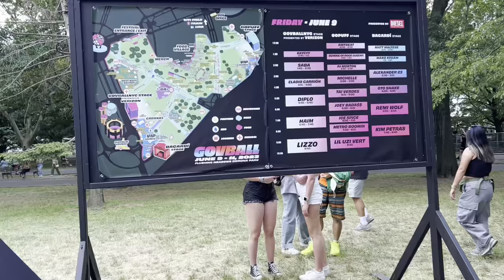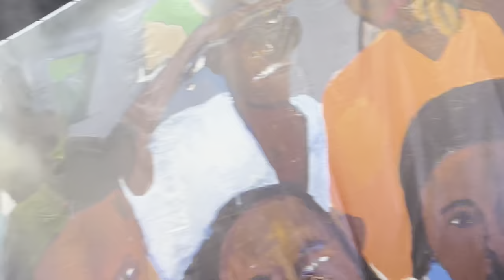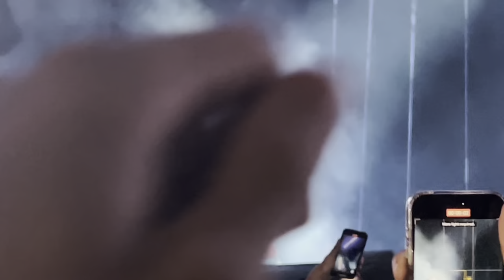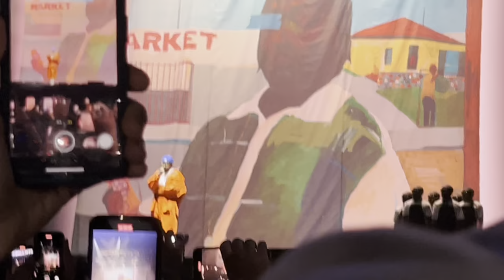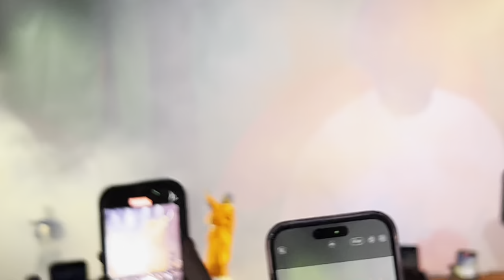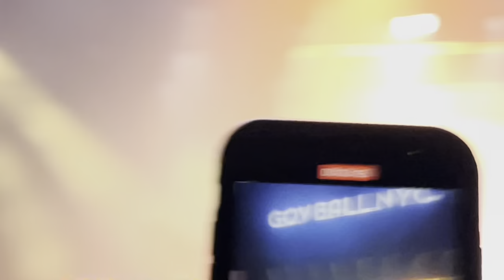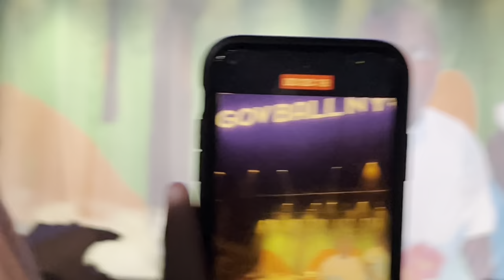Mini Vlog #18 - New York (Seeing Kendrick Lamar live)